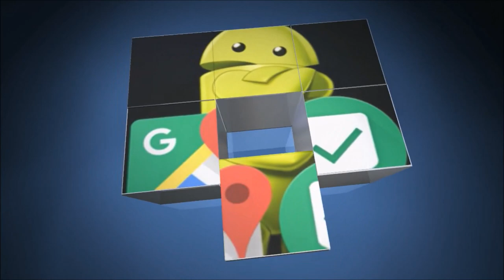A1 Camisetas Exclusivas - Arte assinada direto na camiseta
A1 Camisetas exclusivas é um projeto de pessoas para pessoas.
Pessoas que olham para o mundo, e buscam melhorar as atitudes para melhorar o planeta. Para melhorar as sociedades.
Queremos 1 mundo de paz.
Temos opinião e sensibilidade.

Apoie artistas e a arte. Compre camisetas que respeitam o meio ambiente.

(Site no Google Meu Negócio)